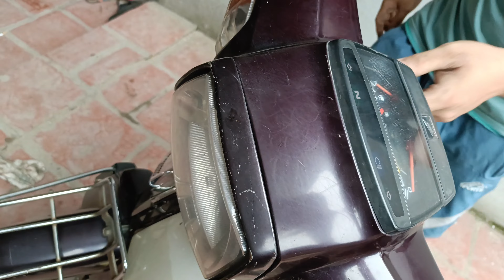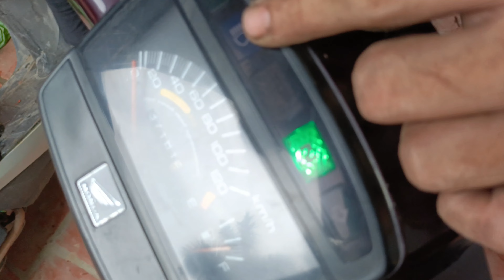lắp đèn led dream cho khách , khách bảo sáng quá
lắp đèn led dream cho khách